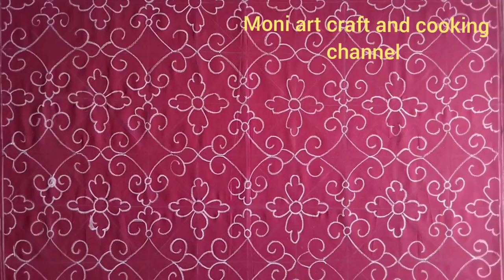Nokshi katha design.নকশিকাঁথা ডিজাইন।ep /\35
Simple nokshi katha design.
Baby nokshi katha design art.
Amazing  nokshi katha design. ep/\35
অসাধারণ নকশিকাঁথার ডিজাইন।
কম সময়ে সেলাই করে ফেলুন নকশিকাঁথা।
# kantha
# katha